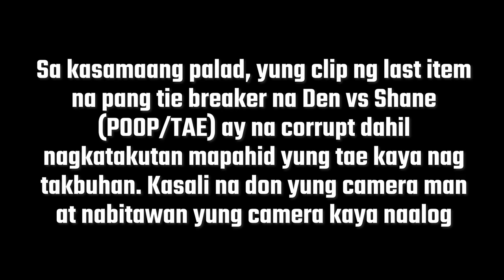EXTREME WHAT'S IN THE BOX? (REAL Poop, Cockroach, and more!!)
What's up Neighbors! We are here for another trip!
We are here to give you a funny content of our squad. We mainly do random games. Indoor and Outdoor.